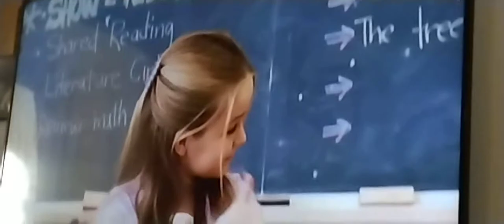the pacifier movie